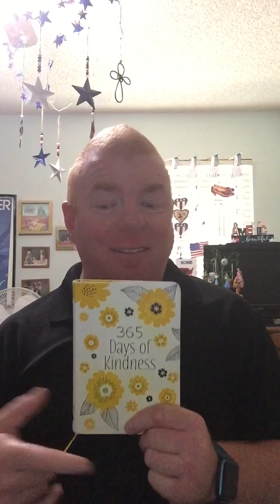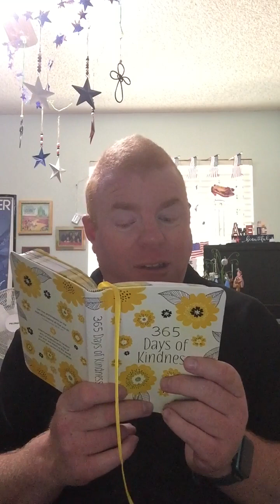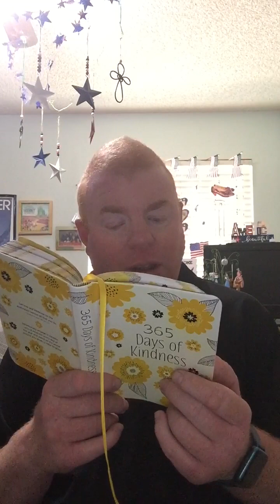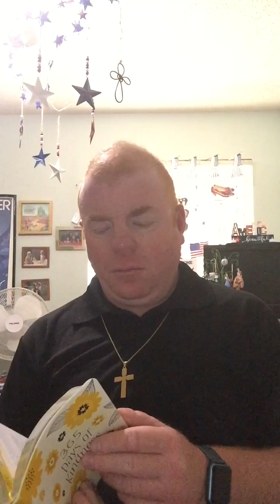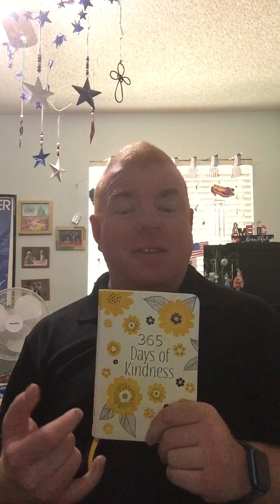A devotion of kindness from the book 365 days of kindness today’s devotion is call your mother